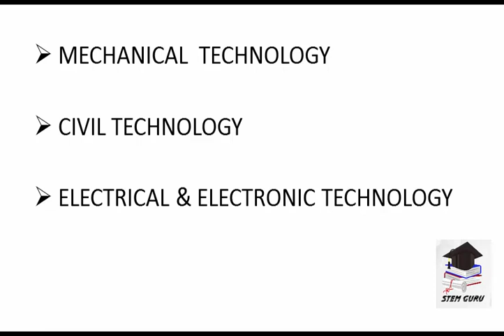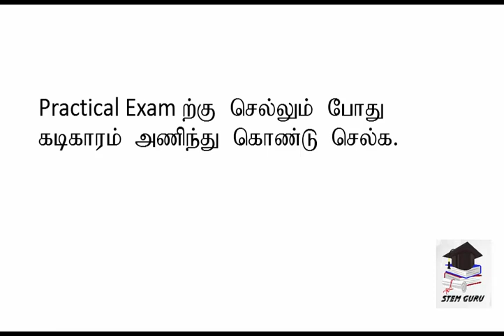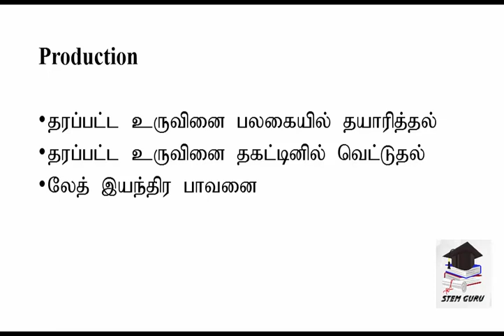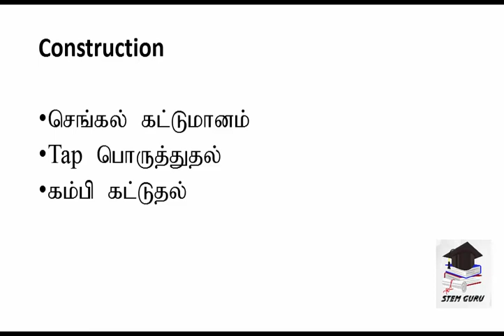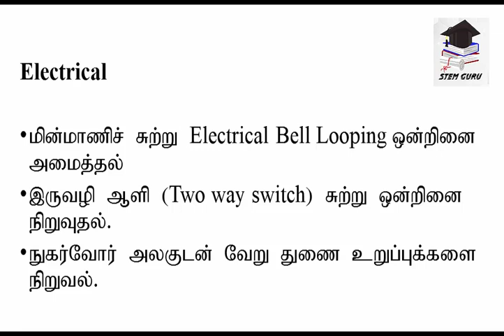A/L Engineering Technology Practical Exam | STEM Guru | தமிழ் | 2021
This video about how do you prepare to your Final A/L Engineering Technology Practical Exam...

If you want to know about engineering technology theory exam, watch this video👇

00:00 Introduction
00:47 Practical Setup
01:17 Admission Filling
01:54 Mechanical Practical
02:00 Automobile Practical
02:14 Production Practical
02:50 Civil Practical
03:16 Construction Practical
03:26 Surveying & Levelling Practical
03:35 Electrical & Electronic Practical
04:02 Electrical Practical
04:16 Electronic Practical

                                                        - STEM Guru -